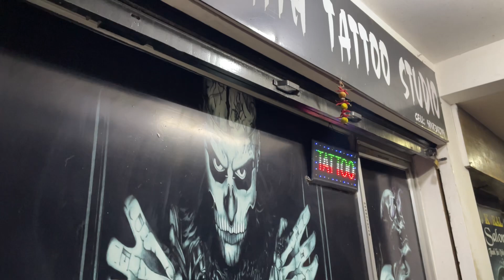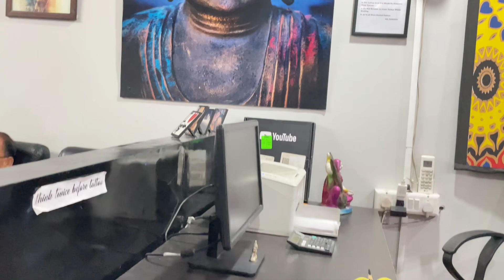|| Professional Tattoo Artist || 8 years experience || Hygienic || Tattoo Removal Also Available ||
TILL DEATH TATTOO STUDIO📍HYDERABAD. UPPAL. RAMANTHAPUR ( Beside’s Megha Women’s College ) ☎️ 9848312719